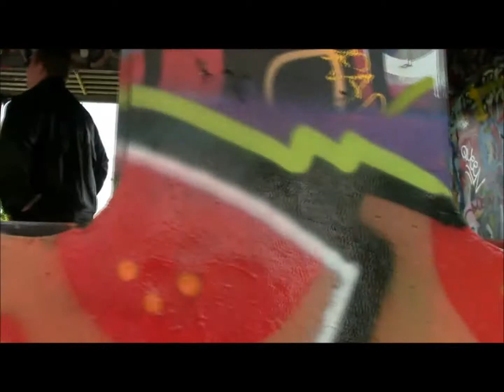DPW - Crash 'N Burn Entrance Video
Credit to:

Johnny Rumble
Brian Setzer - Really Rockabilly